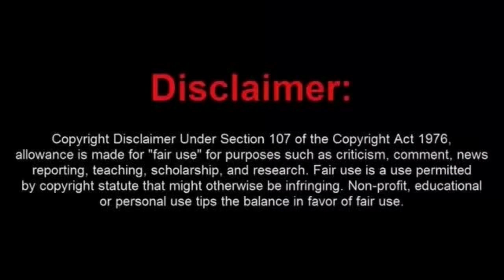News Now Dumbwaiter Files Lawsuits Against Other YouTubers